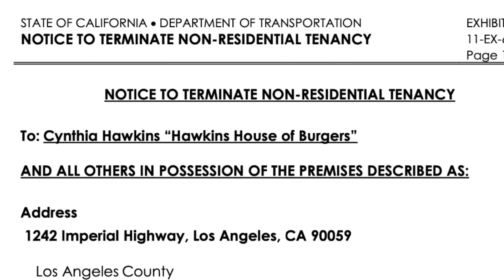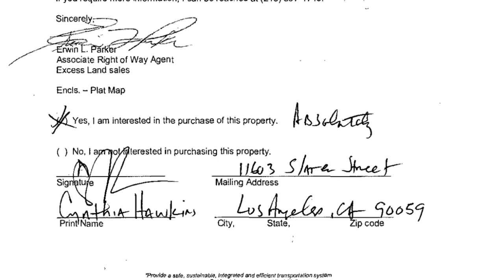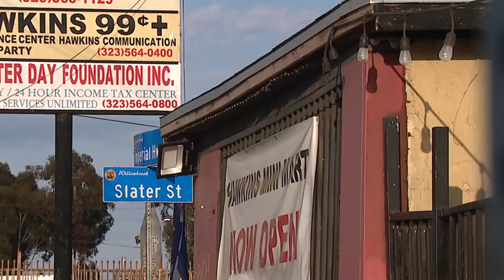South LA restaurant owner fighting to keep business running in battle with Caltrans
Cynthia Hawkins is fighting to keep her family's 80-year business alive after Caltrans recently told her a portion of the property is encroaching on state land.